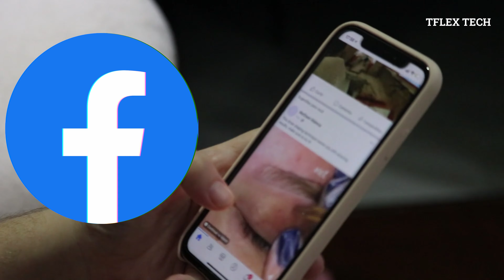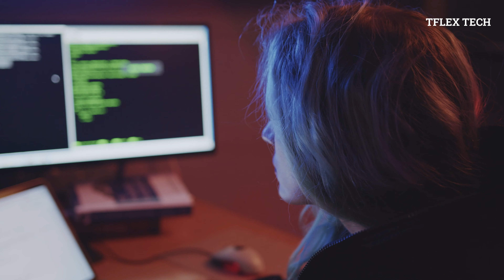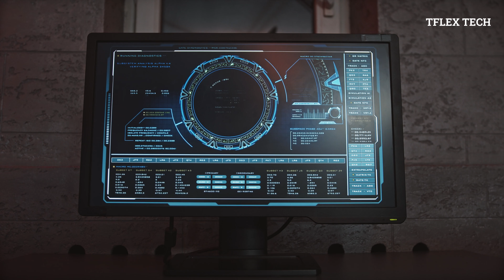FACEBOOK 🇦 🇮 Can Now Detect Most DANGEROUS DeepFake Videos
FACEBOOK AI Can Now Detect Most DANGEROUS DeepFake Videos
Facebook’s new process, relies in detecting the unique patterns, behind an artificially-intelligent model, that could generate a deepfake. The video or image is run through a network, to detect ‘fingerprints’ left on the image imperfections when the deepfake was made, such as noisy pixels, or asymmetrical features, that can be used to find its ‘hyperparameters’.